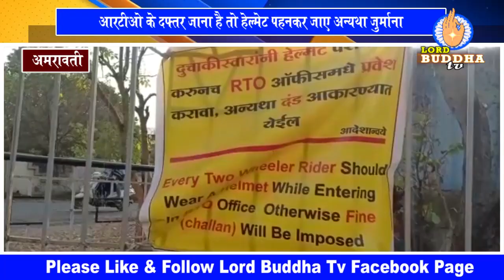अमरावती- आरटीओ के दफ्तर जाना है तो हेलमेट पहनकर जाए अन्यथा जुर्माना